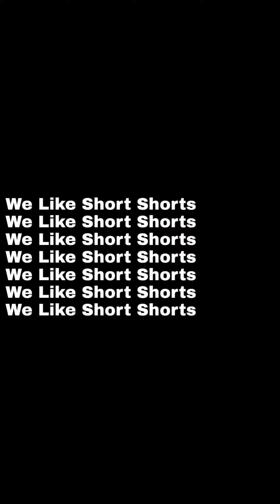WeLikeShortShorts July 2022 Compilation Shorts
All July Shorts compiled together. Let's party

Please support the shows in these clips